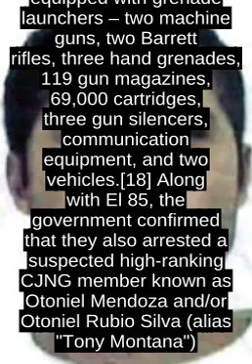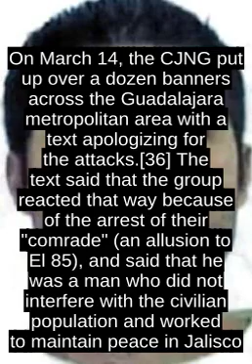Erick Valencia Salazar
Erick Valencia Salazar, commonly referred to by his alias El 85, is a Mexican suspected drug lord and high-ranking leader of the Jalisco New Generation Cartel (CJNG), a criminal group based in Jalisco